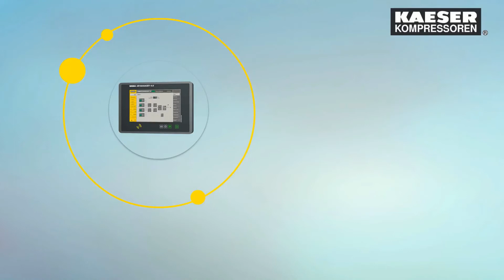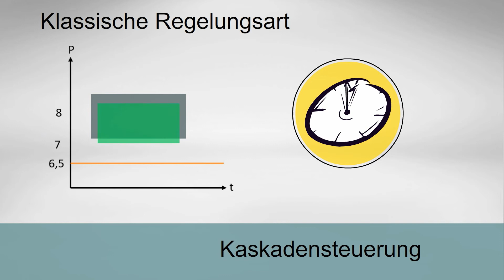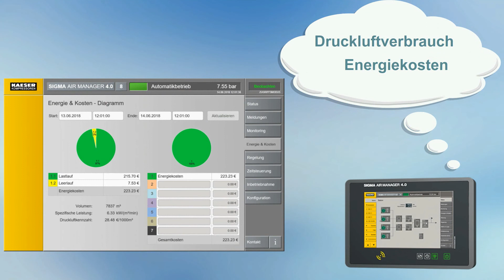SIGMA AIR MANAGER 4.0 - KAESER KOMPRESSOREN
Der SIGMA AIR MANAGER 4.0 ist die nächste Generation des maschinenübergreifenden Druckluft-Management-Systems.

Mit dem SIGMA AIR MANAGER 4.0 steuern und kontrollieren Sie Ihre gesamte Druckluftstation kinderleicht direkt vor Ort oder bequem vom Laptop aus.

Diese intelligente Steuerung öffnet Ihnen die Tür für die Produktion im Sinne von Industrie 4.0. Sie optimiert Ihre Druckluftstation und sorgt für mehr Sicherheit und erhöhte Verfügbarkeit der Druckluft.
Durch Predictive Maintenance/ vorausschauende Instandhaltung wird die Verfügbarkeit der Druckluft gewährleistet und die Kosten des Services gesenkt.